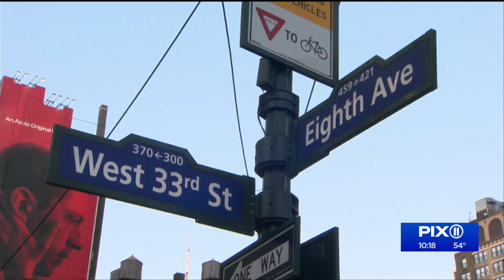Transit and infrastructure projects addressed in NY budget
Riders and transportation advocates watch as transit funding and ideas move through the budget process.